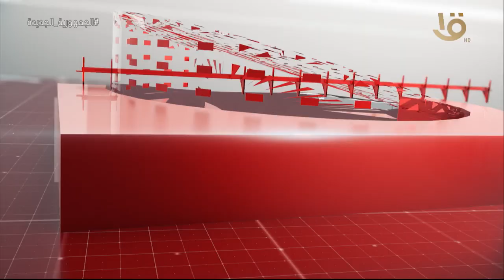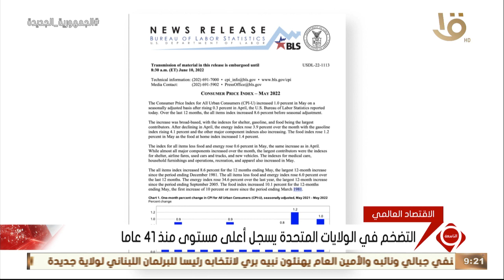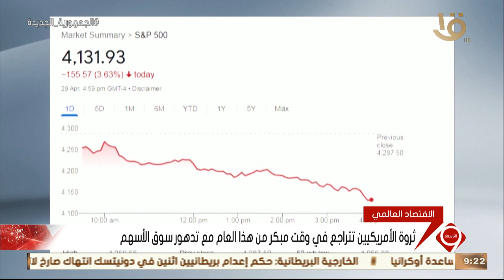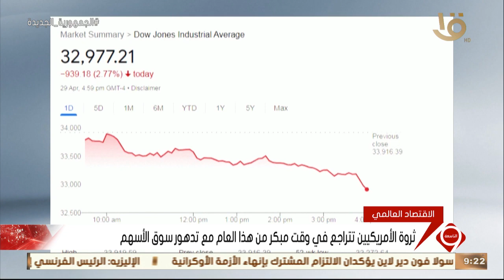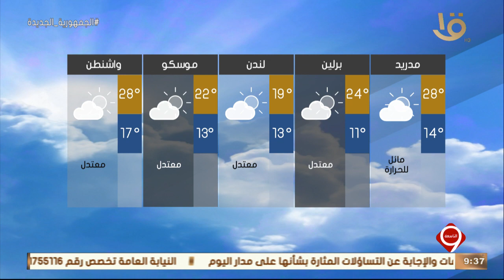نشرة التاسعة | أهم الأخبار السياسية والاقتصادية محليا وعالميا.. 10-6-2022